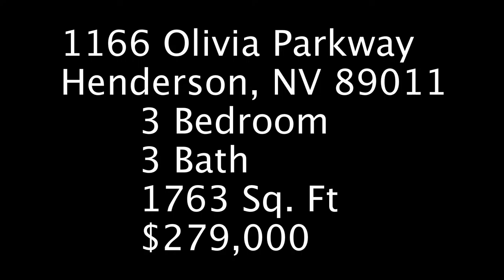1166 Olivia Parkway| Real Estate| Tuscany | Henderson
This quaint single story home is ideally located just off the golf course. Just outside your front door lies the breathtaking views of the Valley, the Strip and the surrounding mountains. The home also comes with wired surround sound, enormous kitchen island and a master bedroom separated from the other bedrooms. The open kitchen and living room makes it perfect for entertaining.